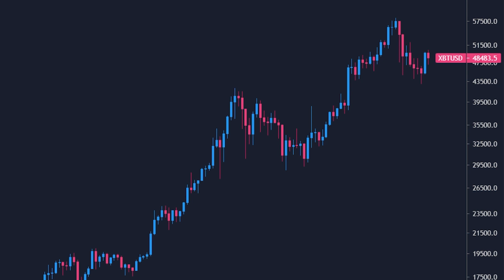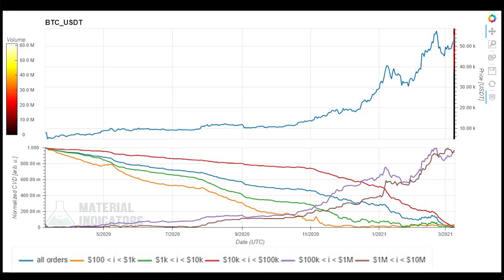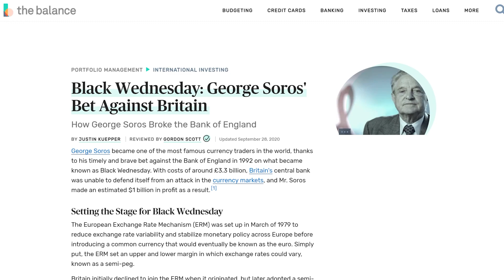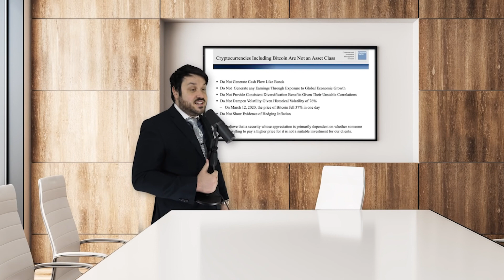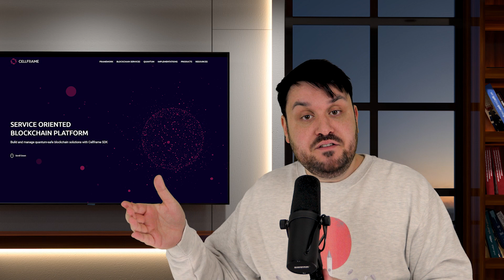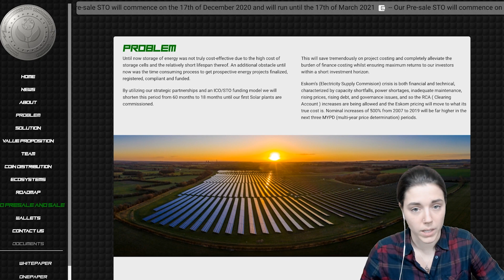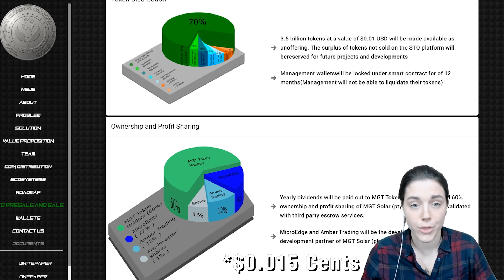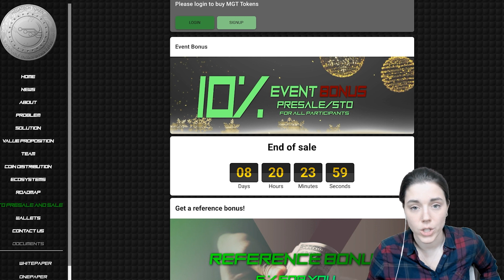THE LARGEST ACCUMULATION ZONE IN BITCOIN HISTORY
In a recent video I audaciously claimed, nay, proved, whales were buying Bitcoin under $50k. Averaging $48k per. I actually completely underestimated just how much buying recently took place, just how hard these whales aped in, it was almost unlike anything Bitcoin has seen before. Allow me to demonstrate, and share with you why I think they are doing this. Because I believe these buyers can see the writing is on the wall. The wall of money. The following comes from blockchain analytics firm Glassnode. This chart plots the amount of Bitcoin that was moving around at certain price points. So we can see the most amount of Bitcoin that moved was at the $3.5k levels, which signalled the bottom of the bear market, second at the $9k levels. And recently we saw a lot of popularity between $46 and $48k. Not all that interesting, at first glance. But I assure you this is mind blowing. Bitcoin spent months if not nearly an entire year in total at some of these price levels, giving people ample time to transact. We spent just days at these price levels. The fact that this much movement was recorded on chain is staggering. Is it good for Bitcoin? Or has it peaked? You’ll be surprised to learn, that it is in fact good for Bitcoin. The reason being that, technically if people were all taking their Bitcoin out of their hardware wallets to sell on exchanges, it would produce a similar result on this chart, but that’s not what we’re seeing. In fact we’re seeing the exact opposite. A literal mass exodus of Bitcoin from exchanges to personal wallets.